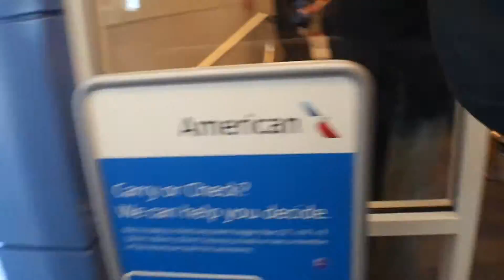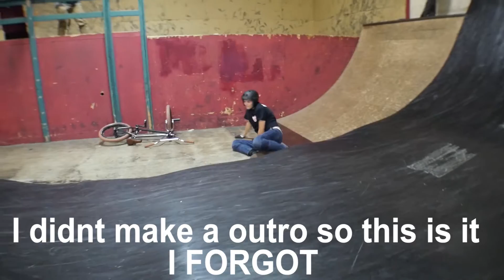Flair's Plane's & Chenga Skatepark ! (Vlog 9)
Went to Ohio with a few buddy's had a great time and did some crazy stuff hope you enjoy !

I'll Be Uploading At Least Once A Week